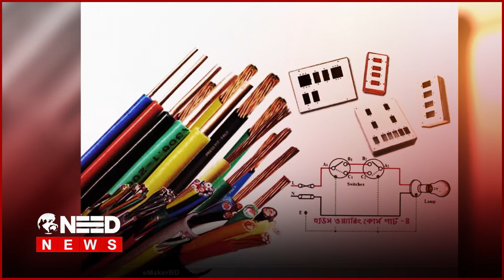বাতিল ইলেকট্রনিক সামগ্রী থেকে মিলছে সোনা